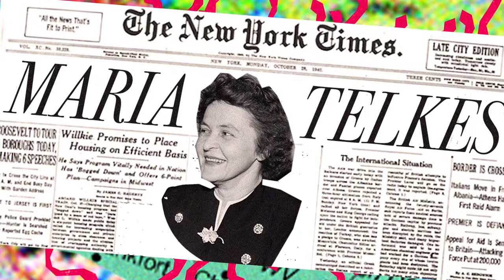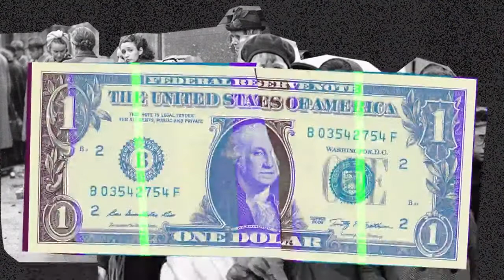Profº Marcos Ambrosio - A História de Mária Telkes a pioneira nos estudos da energia solar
Olá galera sejam bem vindos ao meu canal voltado para a educação mais especificamente concursos públicos. Neste video contaremos a história de Mária Telkes se apaixonou pela energia do sol e suas possibilidades. Ela inventou, na década de 30, um dispositivo fotoelétrico que registra as ondas cerebrais. E na década de 40, um kit portátil de dessalinização da água para salvar pilotos e marinheiros. O legado de Telkes inclui 20 patentes, a maioria, invenções que usam energia solar. Seu legado científico ainda pode nos ajudar a construir uma sociedade melhor.